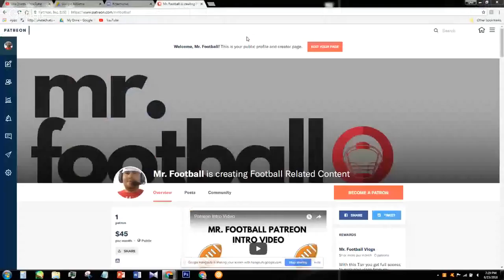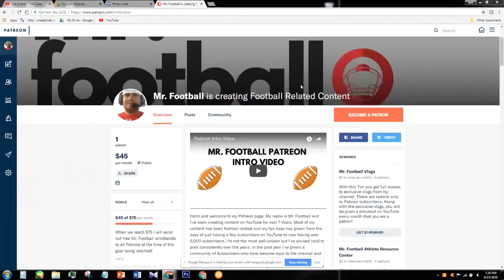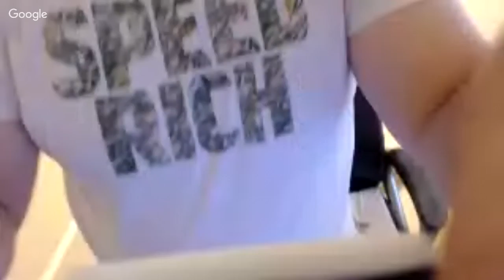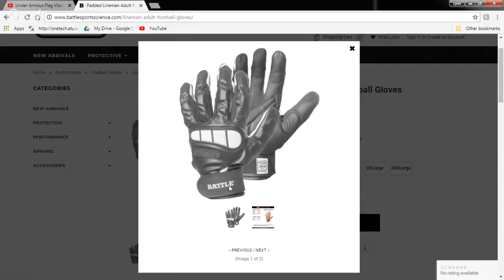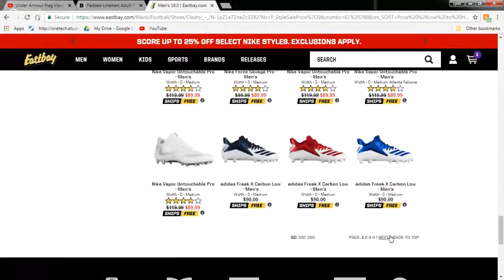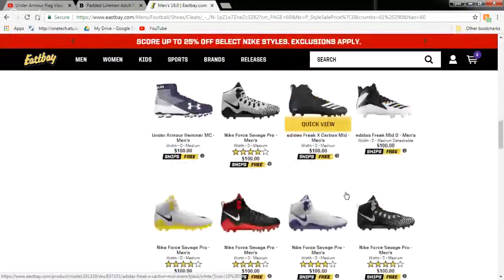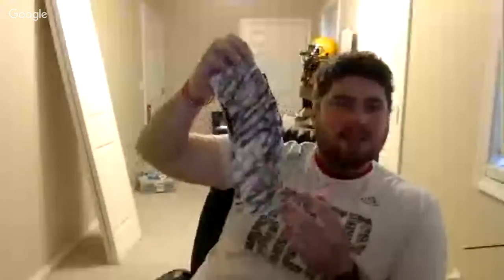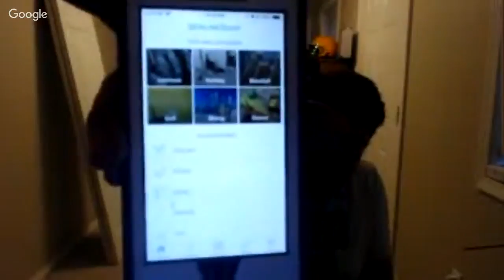Under Armour Flag Visor Install - Livestream